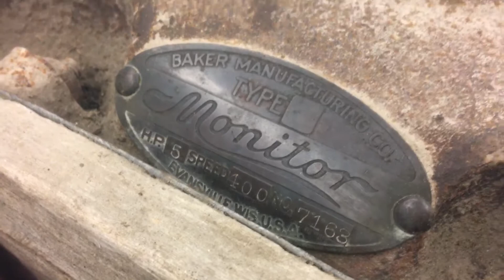1912 baker Monitor 5Hp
1912 5Hp HJ fist run in many many years